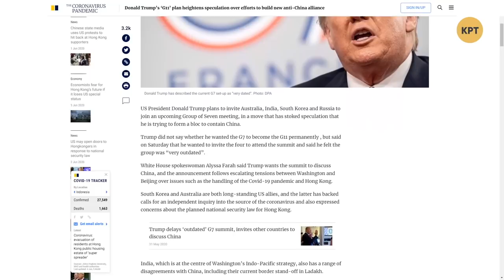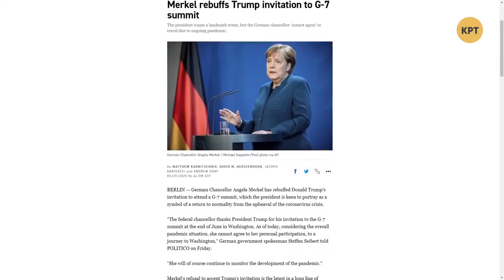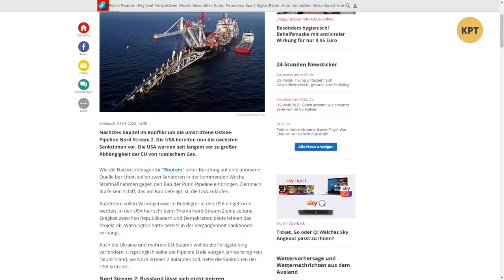Трамп собирает группировку против Китая – Дмитрий Джангиров // Международная панорама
Дмитрий Джангиров в еженедельном выпуске программы "Международная панорама" сделал обзор ситуации вокруг обновления большой семерки (G7), которую планирует созвать Дональд Трамп, но не в обычном составе.